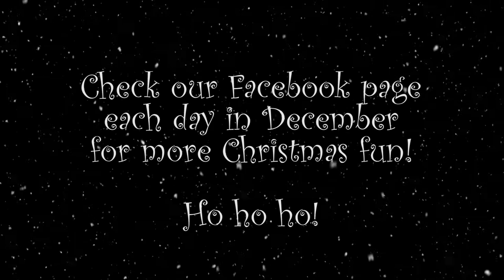On the fifth day of Christmas Dean Close Prep gave to me...